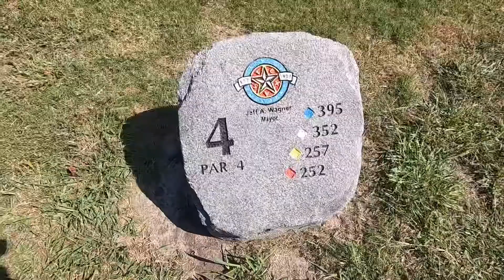plays Pasadena Municipal